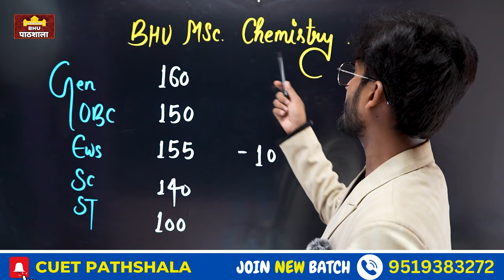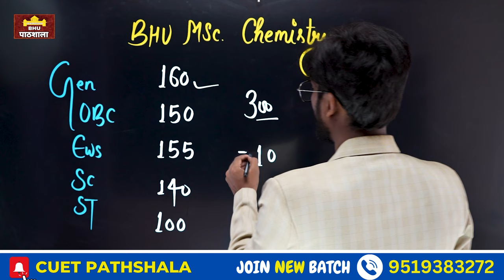BHU MSc Chemistry Cutoff 2024 ( Unofficial) By neersir